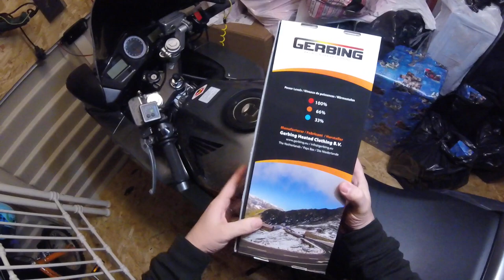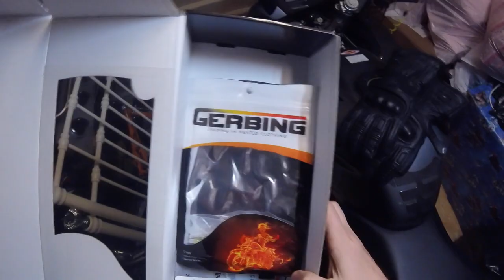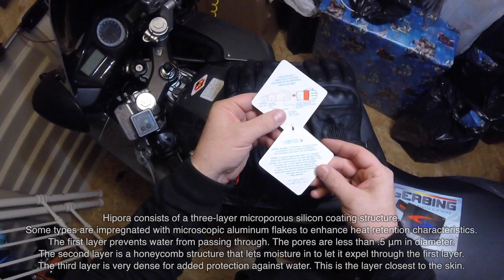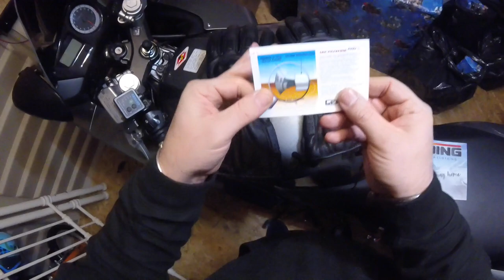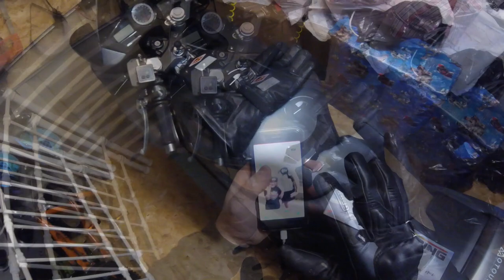Oxford Heated Grips V Gerbing XRL Heated Gloves : VFR800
I've fitted Oxford heated Grips to the VFR800 and now I'm trying out the Gerbing XRL heated gloves in the snow at -2 degress, lets see which perform better